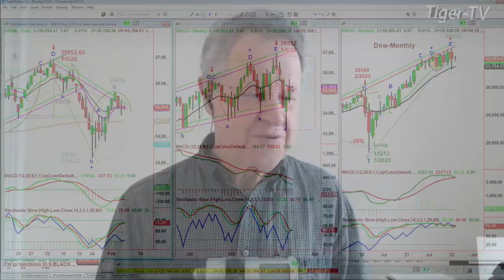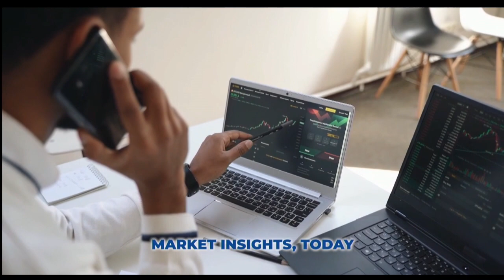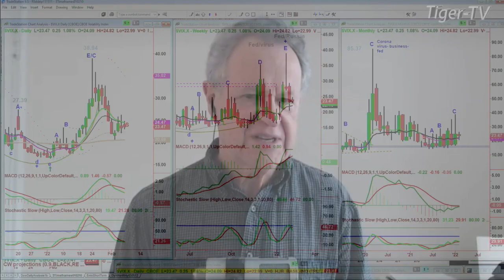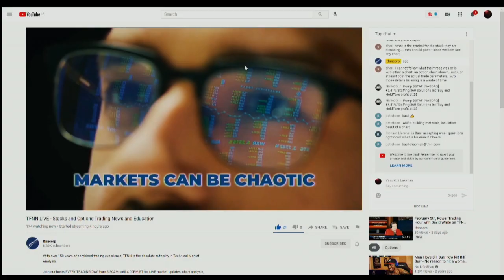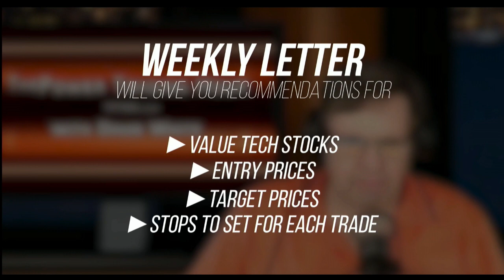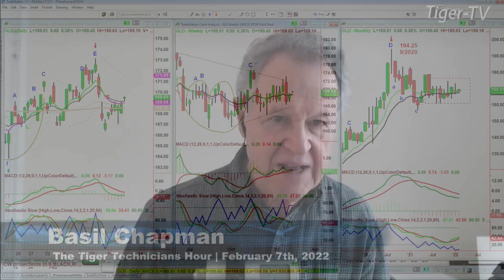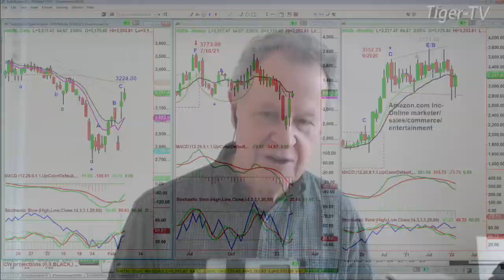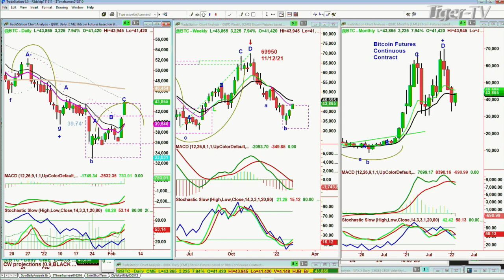February 7th, Tiger Technician's Hour on TFNN - 2022